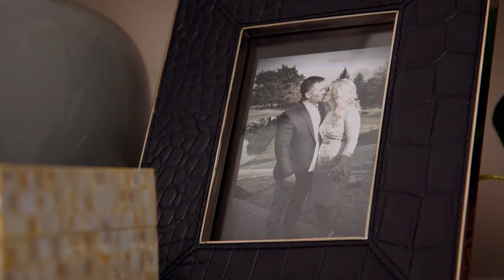Meet Ethan Allen designer Gabriella and her client Renee